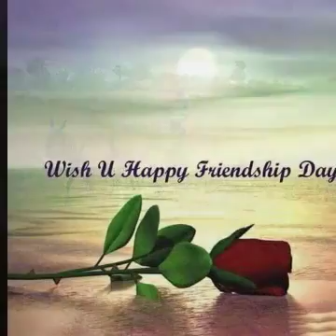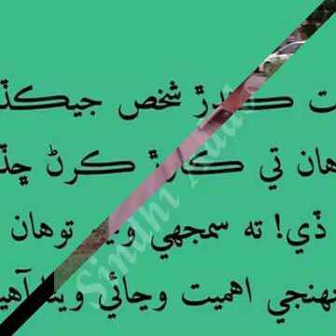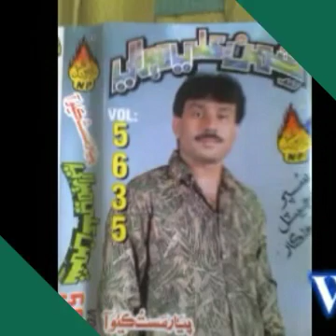Kiran Butt Pakistani